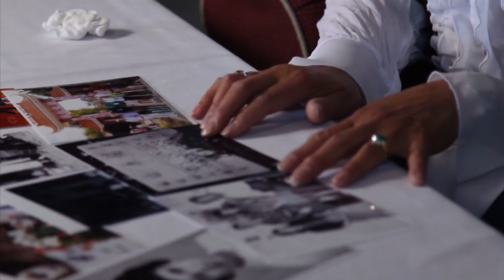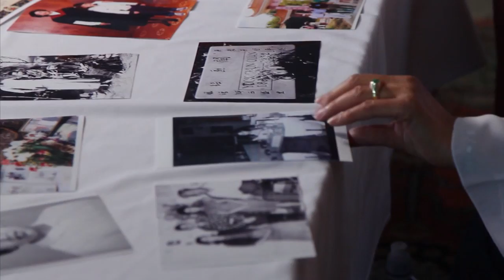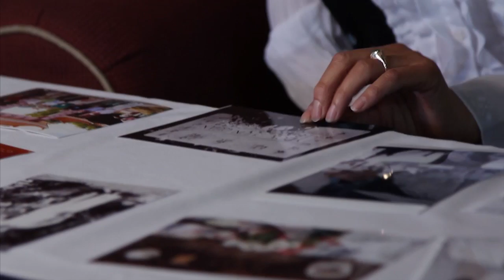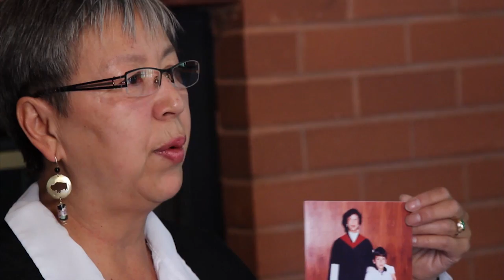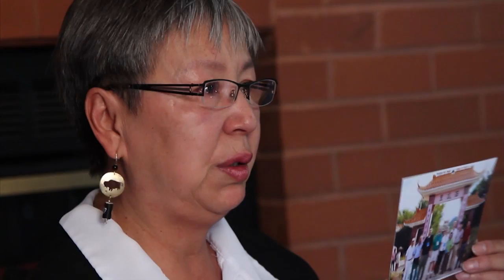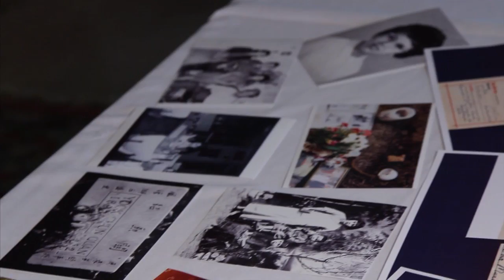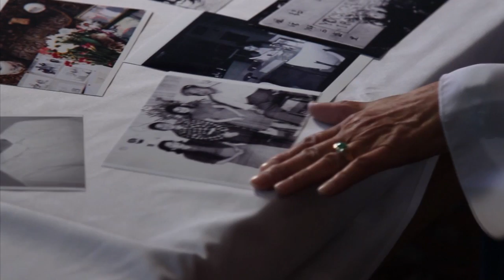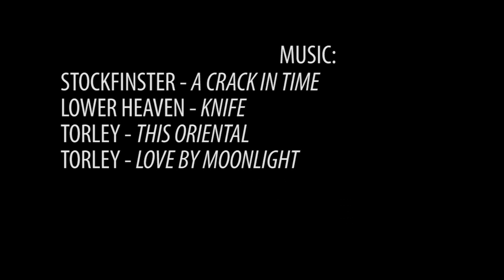Lillian Dyck - Not Just Chinese (produced by CCS)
Canadian senator Lillian Dyck talks to Chinese Canadian Stories about her family, her upbringing, and being of mixed Chinese and Native Canadian descent.

Edited by Alejandro Yoshizawa